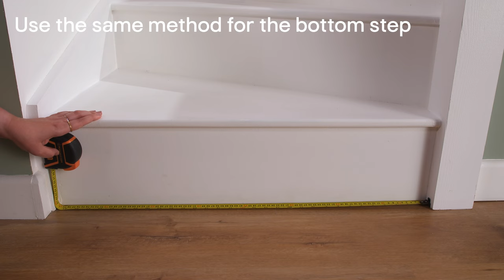How to fit a DIY stair runner on corner stairs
Stairway style hack? Here’s how to fit a stair runner on angled stairs or a turned staircase and make your hallway a statement space. From measuring to securing it in place, follow these steps for your stair runner project and get the look.

00:00 - 00:15 Curved or wedge stair method
00:16 - 00:50 Taking measurements for your runner and stairs
00:50 - 01:00 Cut and secure underlay in place
01:00 - 01:35 Start stapling your bottom step in position and cut off the excess
01:36 - 01:59 Time to tackle the top winder step
02:00 - 02:50 Fitting the risers and the final steps
02:52 - 04:00 The 90º degree method

Need a helping hand with your DIY project? We're always uploading new videos, so whatever your project, we're here to support you 24/7.